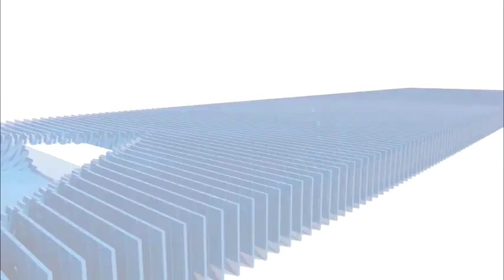जैन समाज ने भोजन वितरण कर मनाई महावीर जयंती